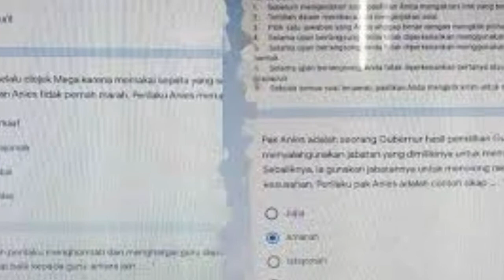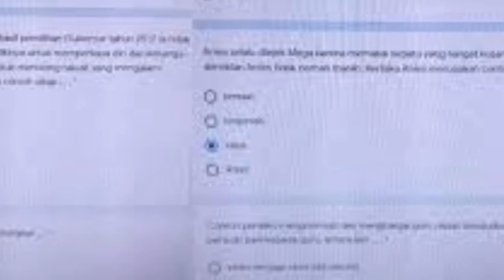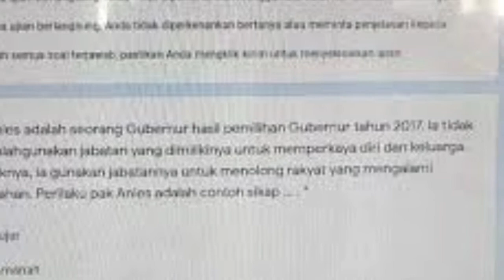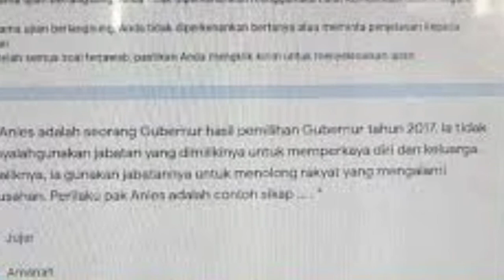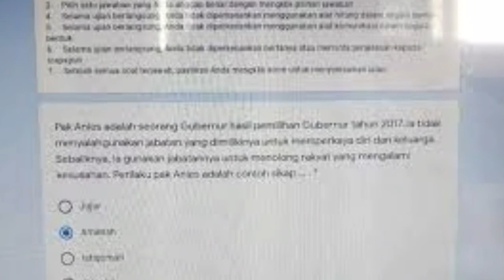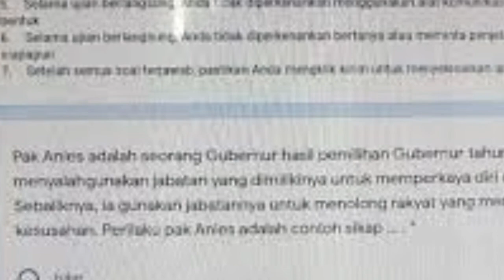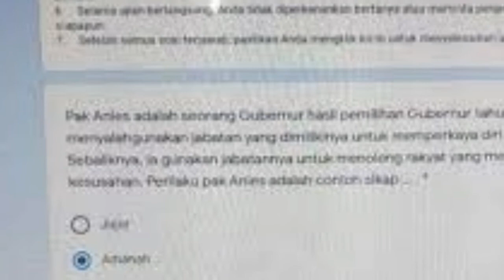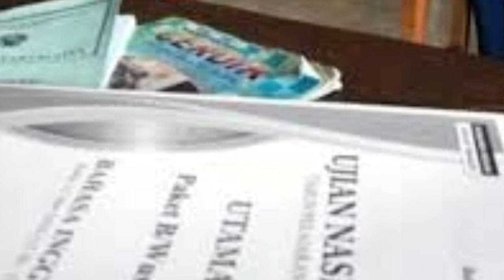Viral Ada "Anies" dan "Mega" di Soal_Ujian _Sekolah, Ini Penjelasan Disdik DKI Jakarta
TRIBUNNEWS.COM - Dinas Pendidikan (Disdik) DKI Jakarta angkat bicara terkait viral soal ujian sekolah 'Anies Diejek Mega'.
Kepala Dinas Pendidikan (Disdik) Provinsi DKI Jakarta, Nahdiana membenarkan bahwa soal itu dibuat oleh guru di Jakarta.
Hal itu diketahui setelah pihak Disdik melakukan penelusuran dan konfirmasi kepada kepada kepala sekolah dan guru yang membuat soal ujian.

Salah satu soal ujian sekolah di Jakarta yang mencantumkan nama Anies. (Istimewa /Kompas.com)Akibatnya, Disdik lantas memberikan teguran pada guru tersebut.
Disdik Jakarta kini telah meminta agar guru itu tidak mengulangi perbuatannya.
"Karena, hal tersebut berpotensi menjadi unsur pelanggaran netralitas terhadap posisi ASN," kata Nahdiana melalui keterangan tertulis, Sabtu (12/12/2020).

Menurut pengakuan guru itu pada Disdik DKI Jakarta, ia membuat soal itu karena ada unsur kompetensi pada mata pelajaran mengenai pembentukan karakter, integritas, sabar, dan tanggung jawab.
Meski ada nama Anies dan Mega, guru itu mengaku tidak bermaksud memihak satu pihak.
Ia tidak mendukung maupun ingin mencemarkan nama baik pejabat publik.
Nahdiasana meminta agar semua Aparatur Sipil Negara di DKI Jakarta bersikap netral.Istimewa/Kompas.com
Dinas Pendidikan (Disdik) DKI Jakarta angkat bicara terkait viral soal ujian sekolah 'Anies Diejek Mega'.